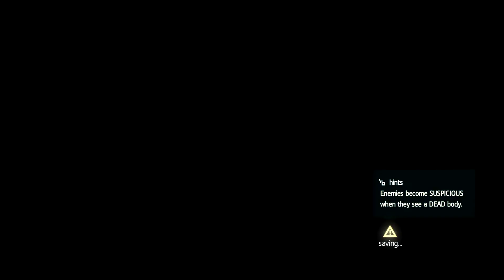Assassin's Creed 4 Black Flag Gameplay Walkthrough Part 18 - Nothing is True...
Assassin's Creed 4 Black Flag Gameplay Walkthrough Part 18. This Video Includes Assassin's Creed IV Black Flag Mission 18 of the Story: Nothing is True...

Assassin's Creed IV: Black Flag is an action-adventure video game developed by Ubisoft Montreal and published by Ubisoft. It is the sixth major installment in the Assassin's Creed series. It was released for PlayStation 3, Xbox 360, Wii U, PlayStation 4, Xbox One, and Microsoft Windows.

The plot is set in a fictional history of real-world events and follows the millennia-old struggle between the Assassins, who fight to preserve peace and free will, and the Templars, who desire peace through control. The framing story is set in the 21st century and depicts the player as an employee of Abstergo Industries (a company used as a front by the modern-day Templars), who is manipulated into uncovering secrets related to the Assassin-Templar conflict and the precursor race known as the First Civilization.

The main story is set in the West Indies during the Golden Age of Piracy from 1715 to 1722 and follows notorious Welsh pirate Edward Kenway, grandfather of Assassin's Creed III protagonist Ratonhnhaké:ton / Connor, father of antagonist Haytham Kenway, and an ancestor of Desmond Miles. respectively, as he searches for fortune and a mythical location called the Observatory, which is sought by both the Assassins and the Templars. A major plot element concerns the attempted establishment of an independent Pirate republic in the Caribbean.

The game's setting spans the West Indies with the three main cities of Havana, Nassau, and Kingston, along with numerous islands, sunken ships, and forts. Players have the option to harpoon large sea animals and hunt land animals. For the first time in the series, naval exploration is a major part of an Assassin's Creed game, where Edward captains the Jackdaw, a brig he captures from a Spanish fleet in an early game mission.